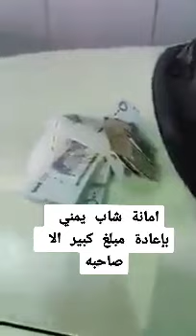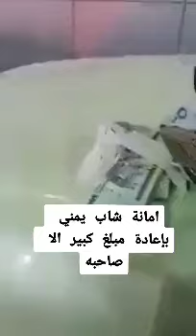أمانة شاب يمني وجد مبلغ كبير من المال وتم استرجاع المبلغ الى صاحبه